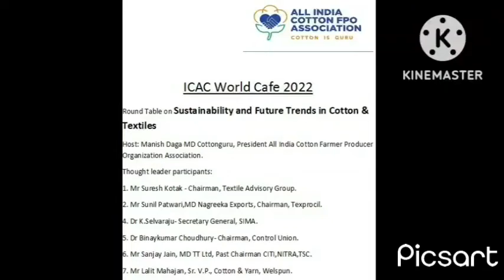ICAC World Cafe 2022, Cottonguru® speaks on sustainability & future prosperity of Cotton Value Chain